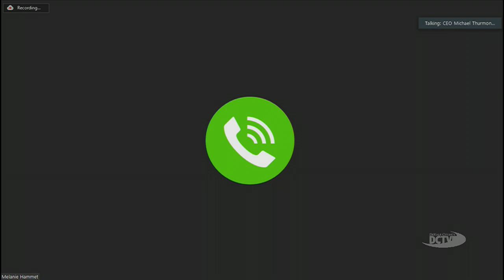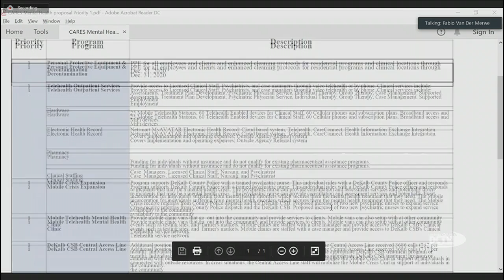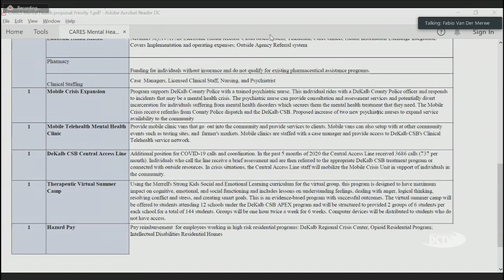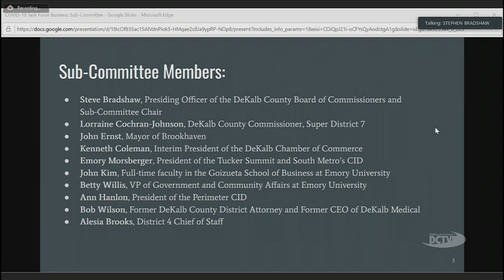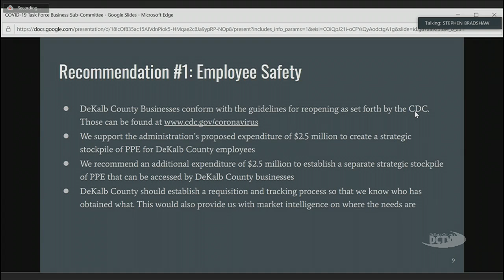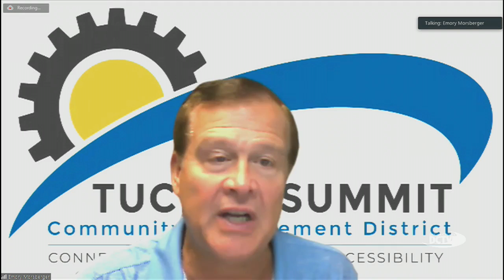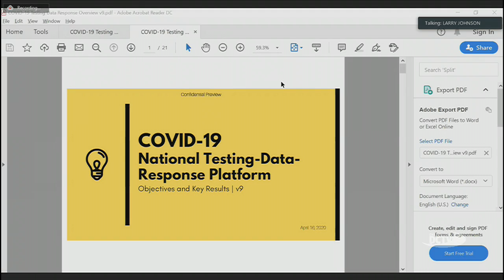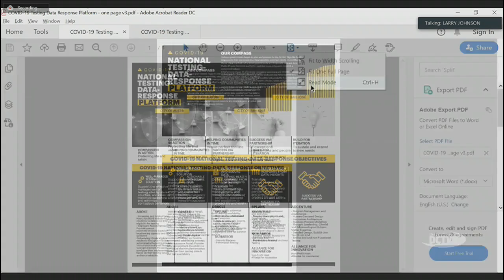COVID-19 Strategic Task Force Meeting